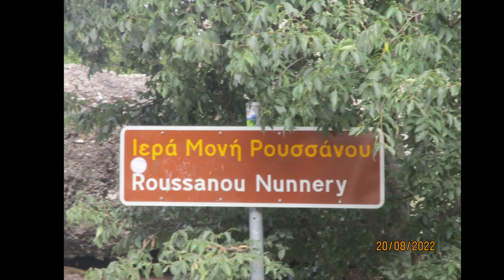Greece 2022 Land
Our Summer 2022 trip to Greece